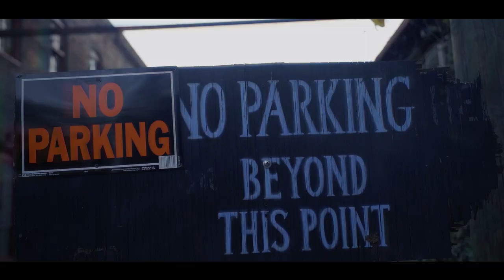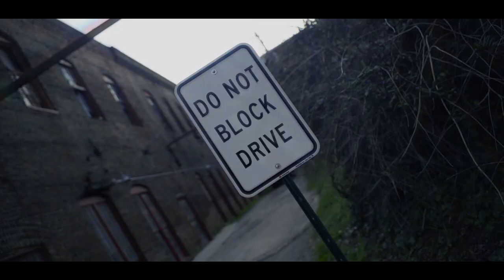Faleap - The Start (Official Video) Shot